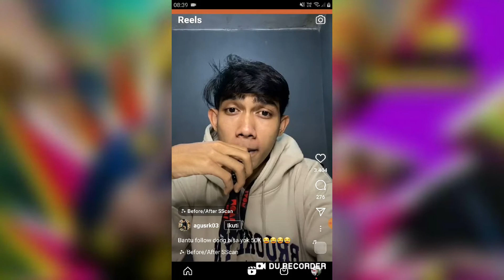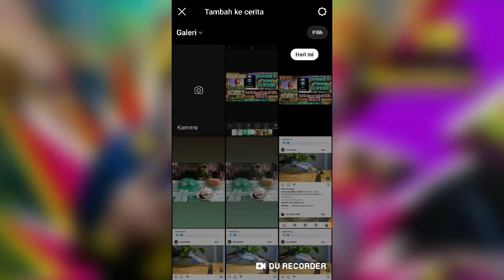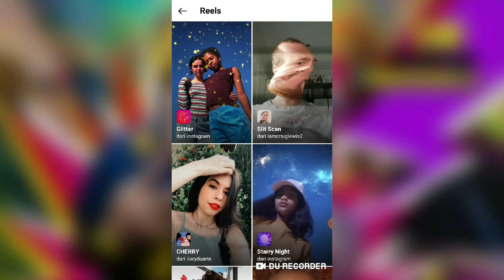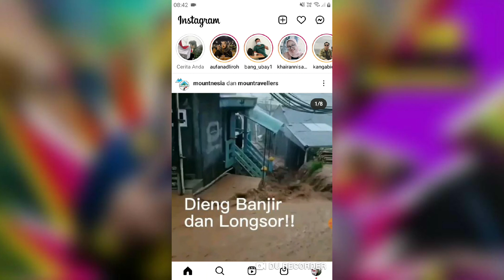Cara Mendapatkan FILTER REELS INSTAGRAM TERBARU 2022 YANG LAGI VIRAL | Filter Baru Reels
Cara Menambahkan Filter REELS INSTAGRAM TERBARU 2022 YANG LAGI VIRAL | Filter Baru Reels

nama filter ig yang lagi viral sekarang ;

( Before/After Sscan )
( Neanderthal )
( NEANDERTHALER +1 )

tags ;